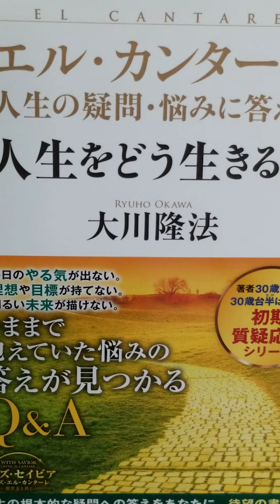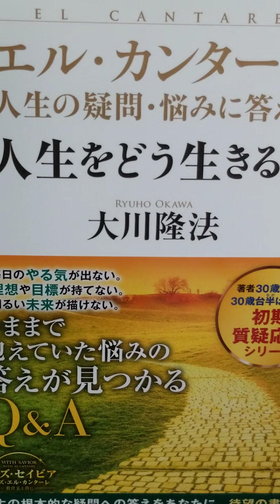#666 音読 エル・カンターレ 人生の疑問 ・悩みに答える 1 人生をどう生きるか 大川隆法 大川隆法 幸福の科学出版 # 音読 Ryuho Okawa エル・カンターレ